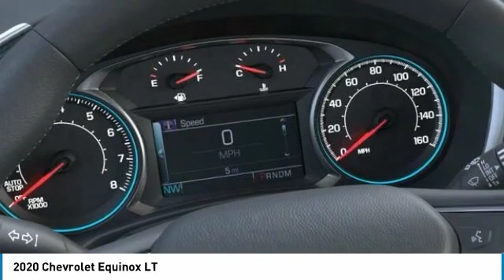2020 Chevrolet Equinox 2020 Chevrolet Equinox LT FOR SALE in Post Falls, ID KK1110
Knudtsen Chevrolet
1900 E Polston Ave

New In Stock.. Zoom Zoom Zoom!! All Wheel Drive, never get stuck again!! Do you want it all? Well, with this impressive SUV, you are going to get it! Subject to lenders credit approval. Rebates may or may not applied towards leases.0  apr is in lieu of rebates! on selected models. Terms and condition may apply call or see dealer for details. All prices are plus sales tax,   197.40 dealer doc fee, and   14.00 title.      On approval of credit.      . see dealer for details. Chevrolet trade assist in allowance must trade in a 2005 or newer car or truck. Must show proof of ownership.Conquest you must own a 2005 or newer non gm product to qualify. gm loyalty must own a 2005 or newer gm product to qualify. some of these vehicles are former service loaners.on selected modles you must finance thru gmf, subject to creit approval. expires 9/3/2019